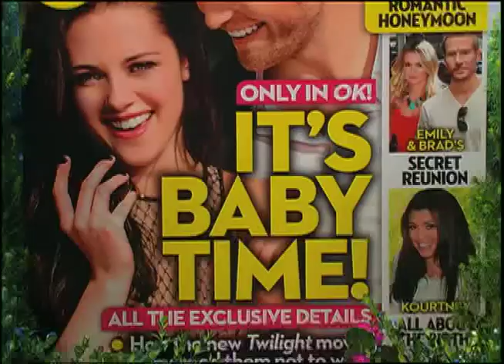Ok! Magazine's Shauna Bass and Her 4th of July Celebrity Tips for Family First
Ok! Magazine's Entertainment Director Shauna Bass gives her tips for having a fun Independence Day celebration with yummy treats and refreshing drinks.